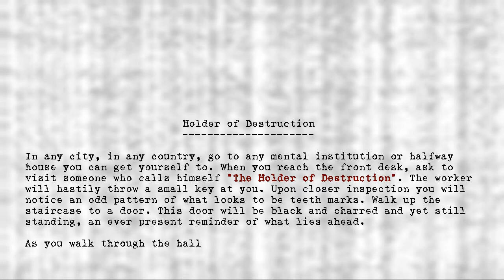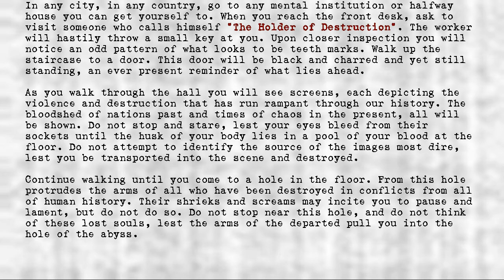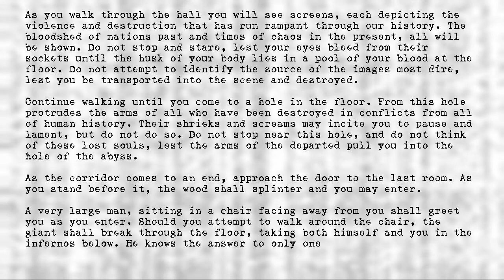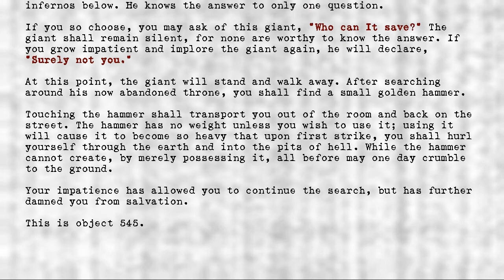The Holders - #545 - Holder of Destruction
Title: #545 - Holder of Destruction